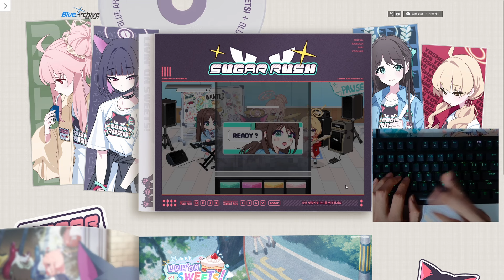Blue Archive LIVIN’ ON SWEETS HARD 4종 전곡 PERFECT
0:00 / After School Dessert
2:28 / Aoharu
4:47 / Bluemark Canvas
7:25 / Irodori Canvas

겜안분도 해보게 만드는 난이도 디자인
간접 버그 고쳐지고나니까 재밌네요